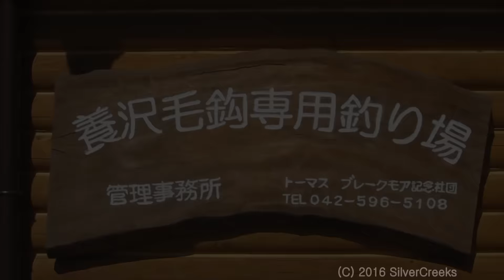フライフィッシング / Fly fishing 解禁日翌日の養沢1（管理事務所下）管理釣り場 FFENo.58-1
解禁日翌日の養沢毛鉤専用釣場での釣り。
今回は複数超短編で編集しました。
この動画はその一本目です。
管理事務所下のコンクリート壁のそばでライズするヤマメを
狙いました。

Filmed on VIO POV HD cam and SONY HANDYCAM CX-630V.